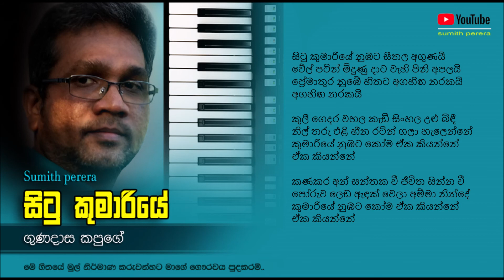ගුණදාස කපුගේ / සිටු කුමාරියේ / Situ Kumariye Umbata / Gunadasa Kapuge / Lyrics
සිටු කුමාරියේ නුඹට සීතල අගුණයි
වේල් පටින් මිදුණු දාට වැහි පිනි අපලයි
ප්‍රේමාතුර නුඹේ හිතට අගහිඟ නරකයි
අගහිඟ නරකයි

කුලී ගෙදර වහල කැඩී සිංහල උළු බිඳී
නිල් තරු එළි හීන රටින් ගලා හැලෙන්නේ
කුමාරියේ නුඹට කෝම ඒක කියන්නේ
ඒක කියන්නේ

කණකර අන් සන්තක වී ජීවිත සින්න වී
පෝරුව ලෙඩ ඇඳක් වෙලා අම්මා නින්දේ
ඒක කියන්නේ